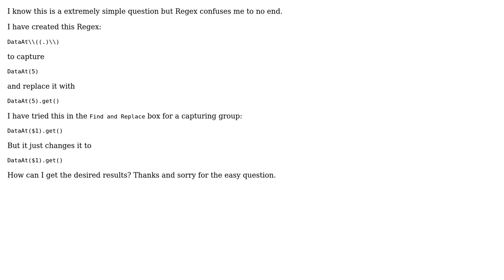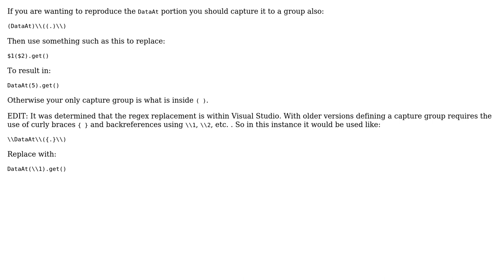Regex Capturing Groups in Visual Studio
With thanks & praise to God, and with thanks to the many people who have made this project possible! You are responsible for your own actions.